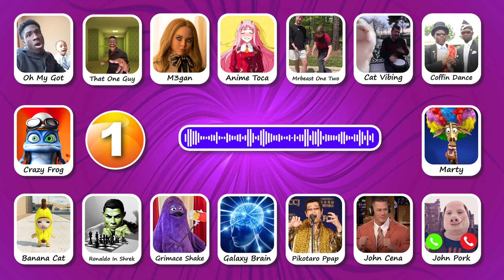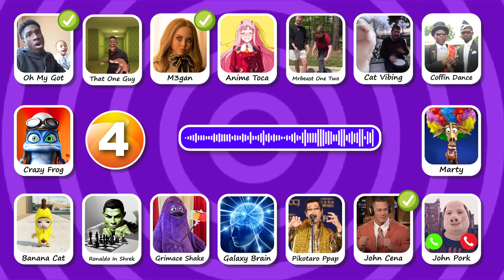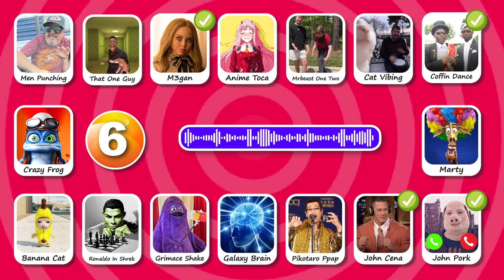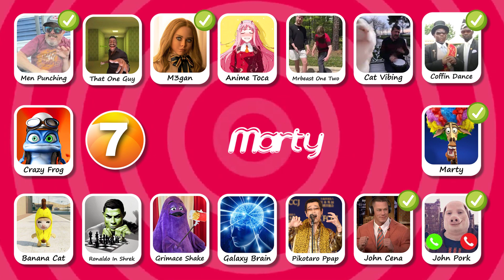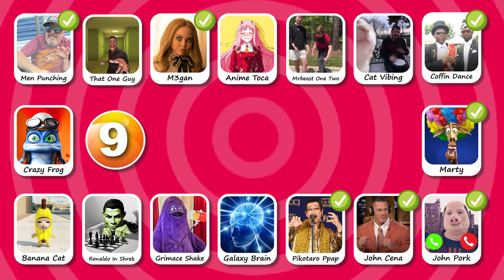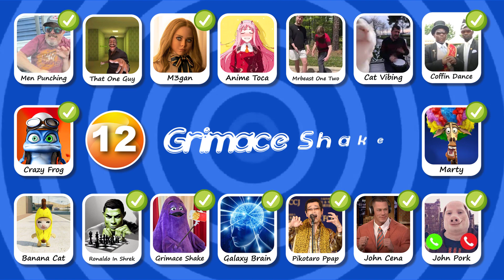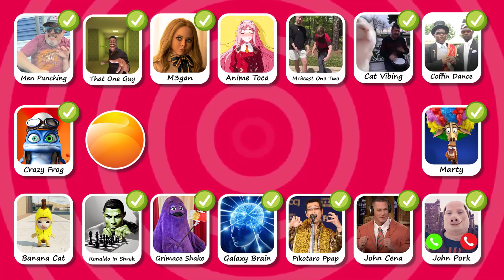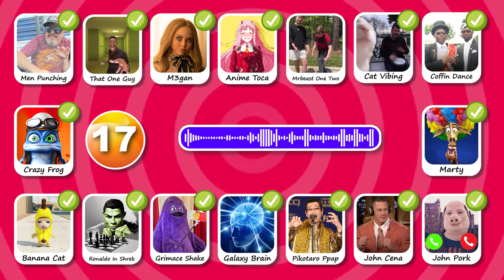Guess Meme Voice | Wednesday Dance, Skibidi Toilet, Crazy Frog, MrBeast, Skibibidi Dom Dom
Hello Friends Our challenge today we will guess the meme voice and song,  and finding out who is the best. we prepare 17 questions and you have 10 seconds to find the answers, for each correct answers you'll get one point. if you ready please subscribe to our channel let's get started.